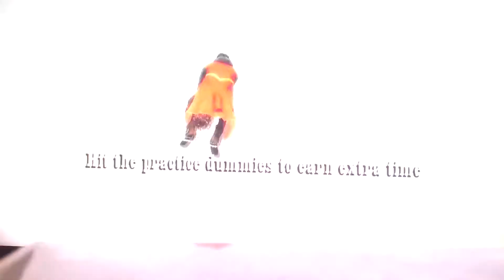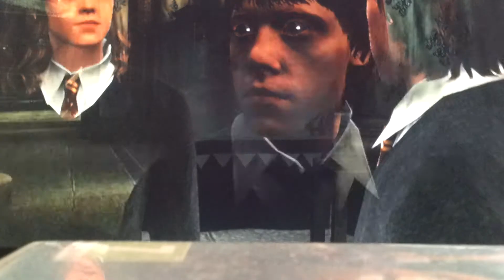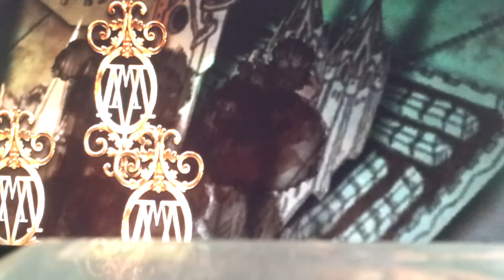Lets play harry potter half blood prince part 5